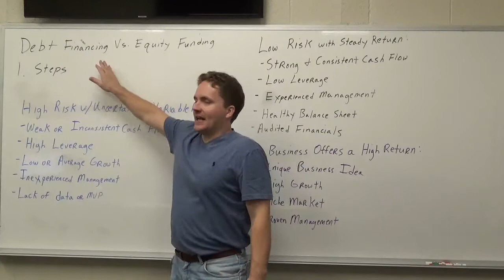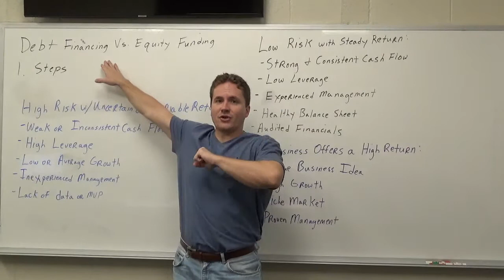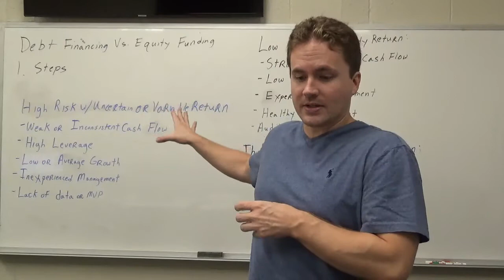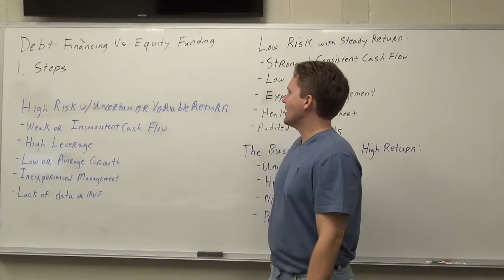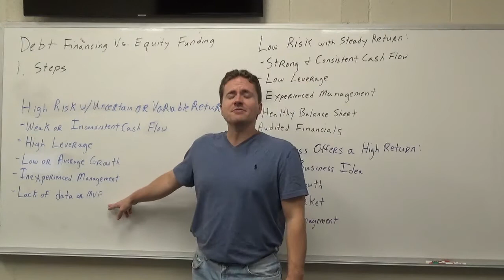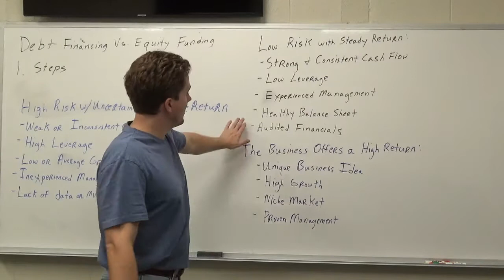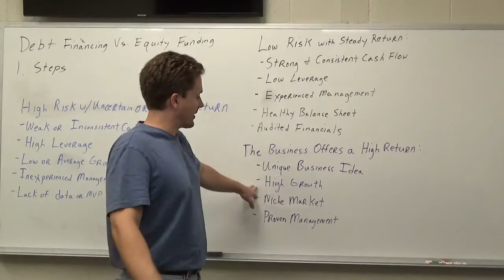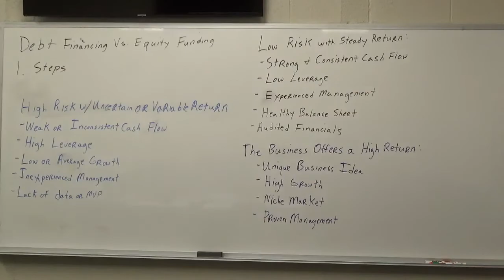What is the Difference Between Debt Financing versus Equity Financing?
In this video, I describe the difference between equity and debt financing.